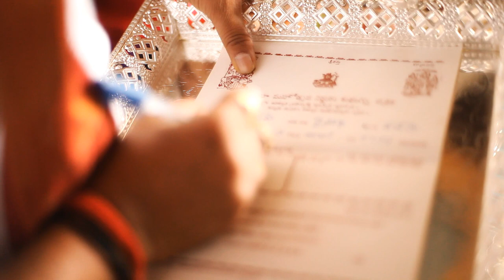best indian cinematic wedding |Rachna+praneeth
Praneeth + Rachna wedding highlights

What's called a Feast..?! Yes.. I call this event a huge feast for HariShankaR and team..
Not for the food we had thr :p but for the thousands of smiles.. hundreds of beautiful moments..tons of love and lots of friends we hav got here..
We hav planned, directed and executed many showreels but shooting a wedding is never an easy task.. Every moment is a flick and nothing is directed, planned or executed..
This is one of the few BIG FAT weddings I have attended..but this time, my role was more than a Guest.. :D
We had enjoyed every moment shooting this crazy couple.. Praneeth- the coolest guy I've seen and Rachna- the cutest.
I always attend Praneeth's call with a big smile whilst Rachna's call gives me a heart attack :p The first thing I'd hear frm her is "WHERE ARE MY PICS?" :O
She's one reason which made us sit for 3 continuous nyts for this EDIT and yes.. I was happy with every single moment and expression we've captured :)

For more : fb/harishankar.photography